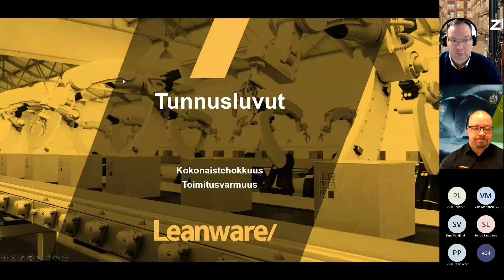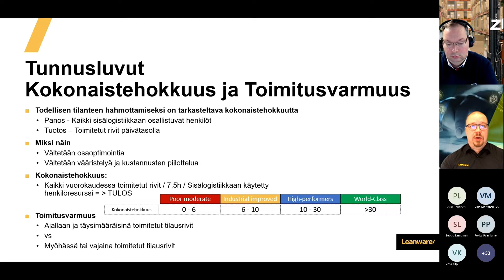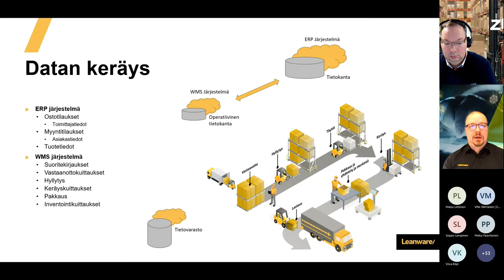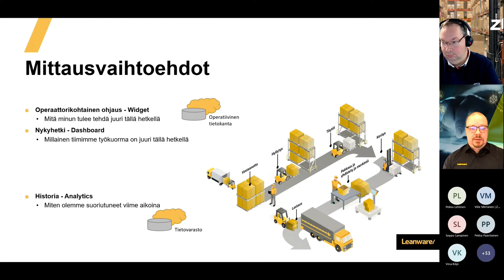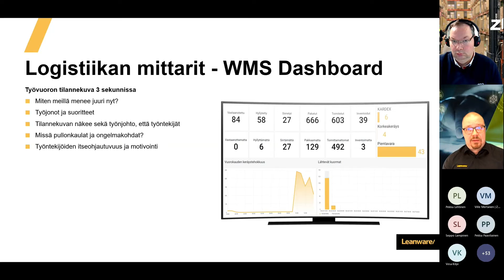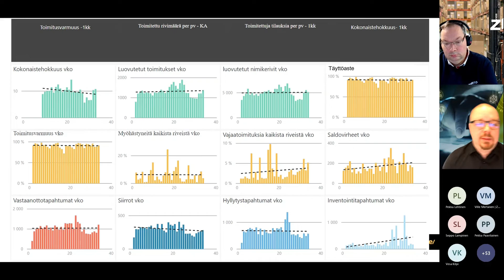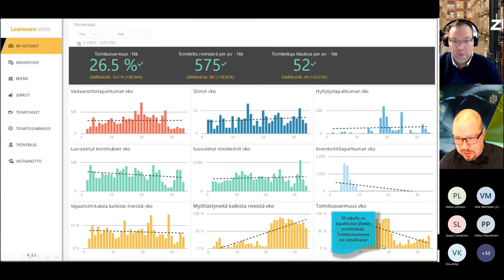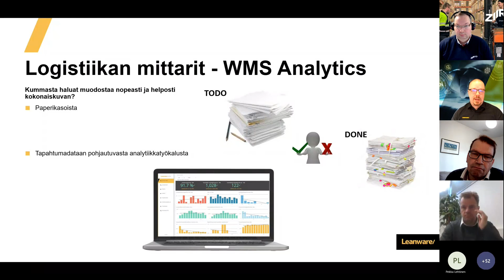LIMOWA Live – Sisälogistiikan perusteet 2. osa 13.10.2022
3/3 Varastotoiminnan mittaaminen ja tunnusluvut, Antti Kaunisto, Leanware

Tilaisuuden järjesti LIMOWA Logistiikkaverkoston sisälogistiikan työryhmä.